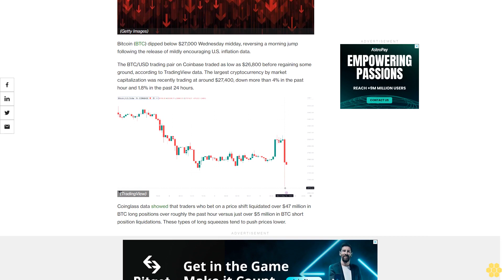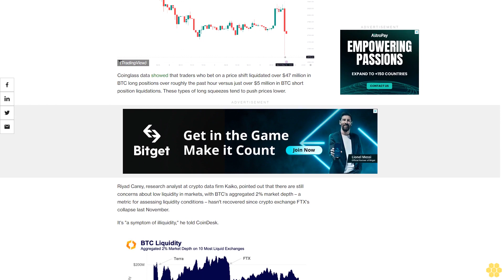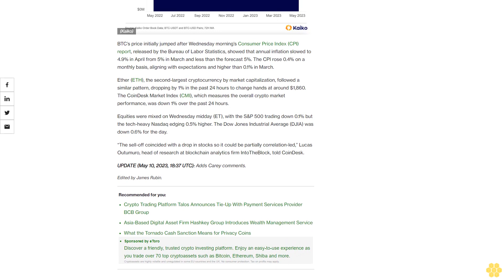Bitcoin Dips Below $27K, Reversing Post-CPI Rally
The BTC/USD trading pair on Coinbase was trading as low as $26,800 before regaining some ground.

Bitcoin (BTC) dipped below $27,000 Wednesday midday, reversing a morning jump following the release of mildly encouraging U.S. inflation data.

The BTC/USD trading pair on Coinbase traded as low as $26,800 before regaining some ground, according to TradingView data. The largest cryptocurrency by market capitalization was recently trading at around $27,400, down more than 4% in the past hour and 1.8% in the past 24 hours.

Coinglass data showed that traders who bet on a price shift liquidated over $47 million in BTC long positions over roughly the past hour versus just over $5 million in BTC short position liquidations. These types of long squeezes tend to push prices lower.

Riyad Carey, research analyst at crypto data firm Kaiko, pointed out that there are still concerns about low liquidity in markets, with BTC's aggregated 2% market depth – a metric for assessing liquidity conditions – hasn't recovered since crypto exchange FTX's collapse last November.

It's "a symptom of illiquidity," he told CoinDesk.

BTC’s price initially jumped after Wednesday morning’s Consumer Price Index (CPI) report, released by the Bureau of Labor Statistics, showed that annual inflation slowed to 4.9% in April from 5% in March and less than the forecast 5%. The CPI rose 0.4% on a monthly basis, aligning with expectations and higher than 0.1% in March.

Ether (ETH), the second-largest cryptocurrency by market capitalization, followed a similar pattern, dropping by 1% in the past 24 hours to change hands at around $1,860. The CoinDesk Market Index (CMI), which measures the overall crypto market performance, was down 1% over the past 24 hours.

Equities were mixed on Wednesday midday (ET), with the S&P 500 trading down 0.1% but the tech-heavy Nasdaq edging 0.5% higher. The Dow Jones Industrial Average (DJIA) was down 0.6% for the day.

“The sell-off coincided with a drop in stocks so it could be partially correlation-led,” Lucas Outumuro, head of research at blockchain analytics firm IntoTheBlock, told CoinDesk.